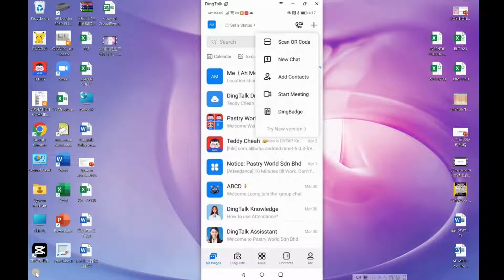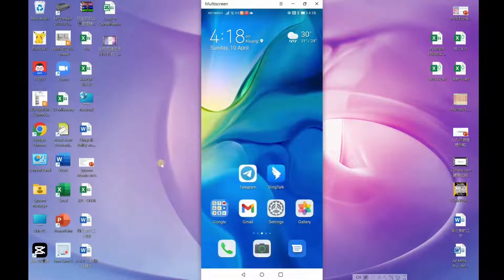DINGTALK TOPIC 132 : HOW TO USE ANOTHER SHORT CUT TO SCAN QR CODE BY DINGTALK